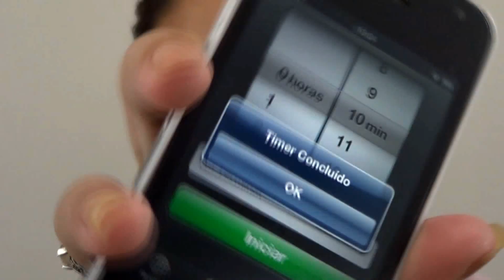Umectação para cabelos cacheados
Fique por dentro  de todas as novidades do Jujuba Doce, não deixem de acompanhar: